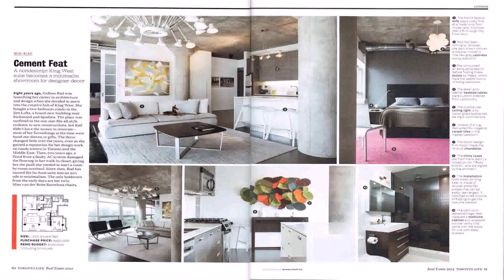Loft Design 2014 - Gif Maker DaddyGif.com (see description)